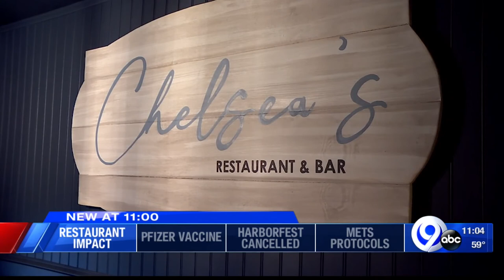Restaurants wait for restrictions to be lifted